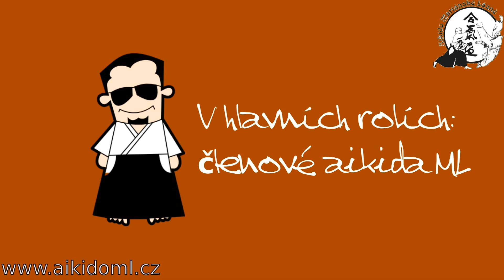Trénink 10.ledna 2014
Shrnutí tréninku z 10. ledna 2014.
Je tam pár technických chyb, tak se na to koukněte aspoň víme, co máme opravovat.
Díky všem co si přišli zacvičit.